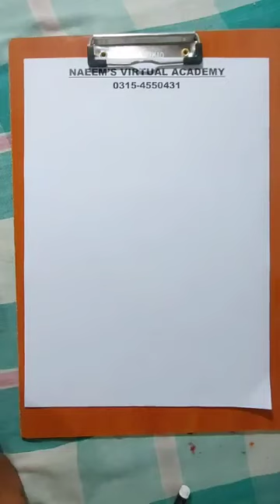4th lecture of physics Chapters 02. class 9 STBB For HST SST Jobs